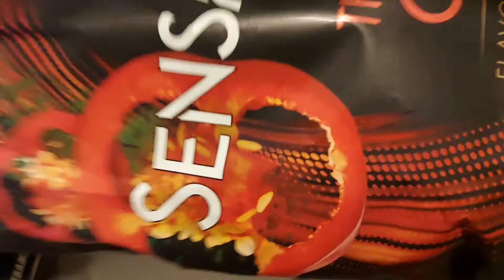humous and crisps